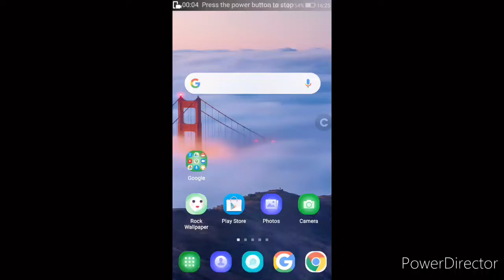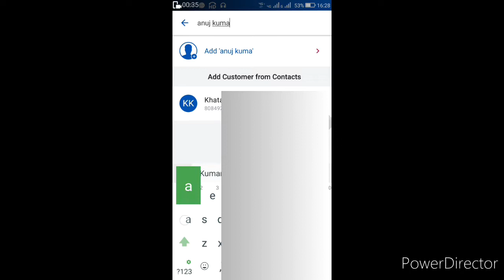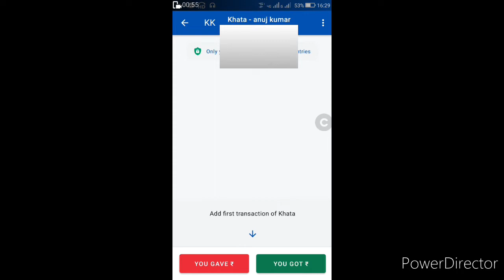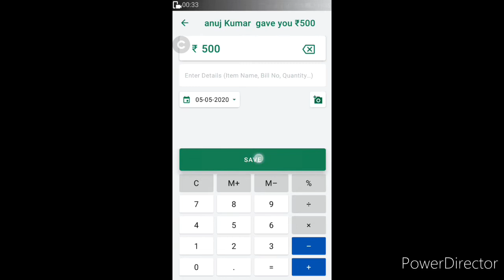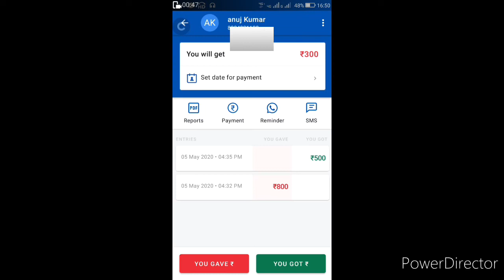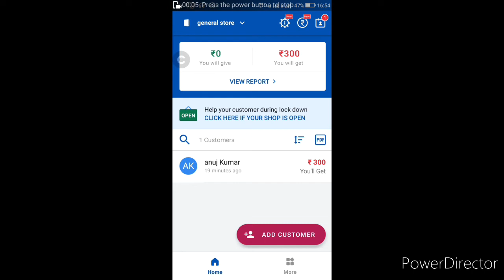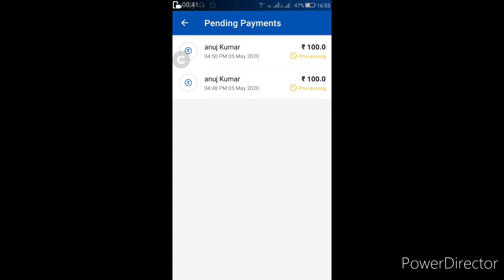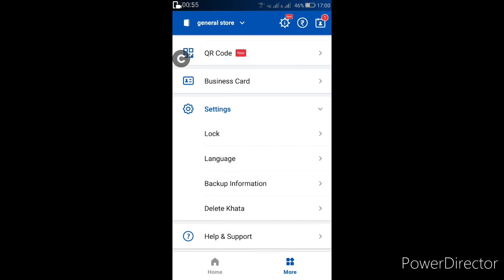How to register and use Khatabook app| Khatabook app kaise use kare| step by step | Tech Panel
welcome friends,
 Tech Panel YouTube channel

in this video learn how to use Digital Khatabook app and how to register step by step and use to simple way.
खाता बुक कैसे यूज़ करें

about this khatabook app :-
You can manage your businesss, shops larger Udhar register account with khatabook app.
it can be replaced your traditional register book it's no. 1 digital khatabook and it is 100% free use and also secured .
here you can add multiple customers
and digitally cash receive .
if you want lock this app no other app required .
khata book app kaise use karen,
khata book app ko kaise use karen,
khata book app ka use kaise kare

by tech panel
techpanel